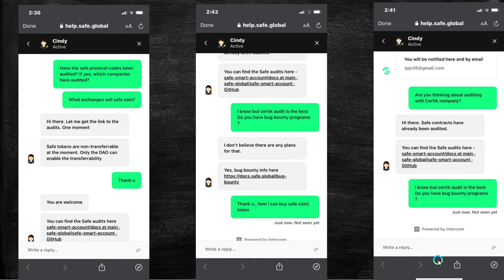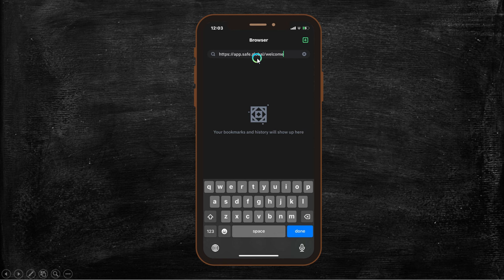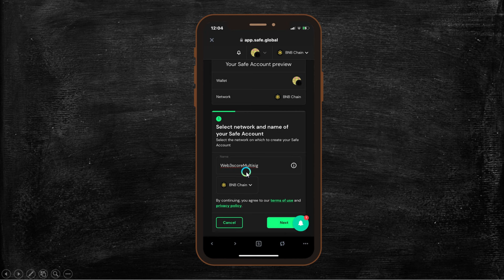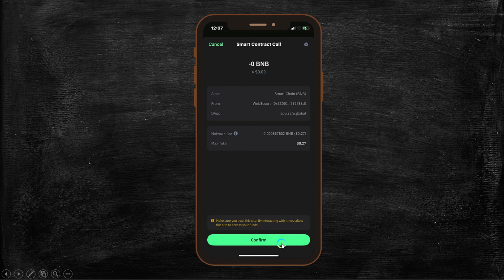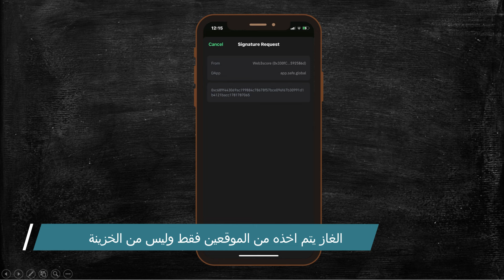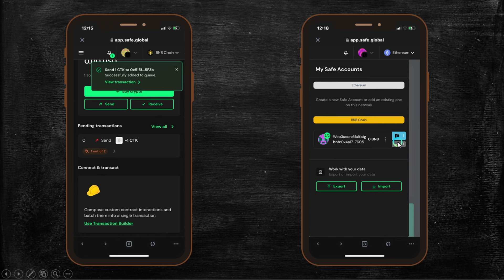طريقة اضافة تواقيع متعددة بينانس سمارت شين Safe Wallet Multisig || Trust Wallet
المصادر